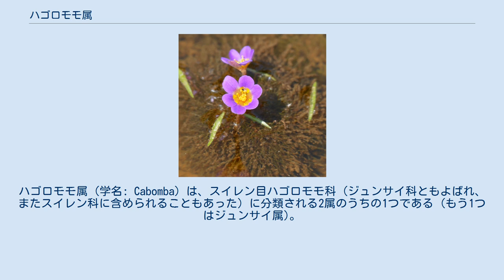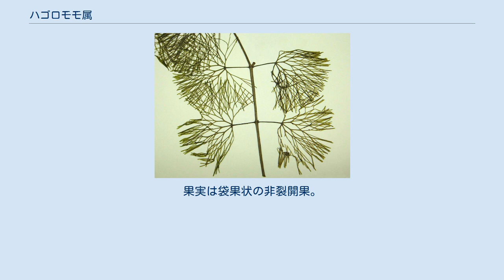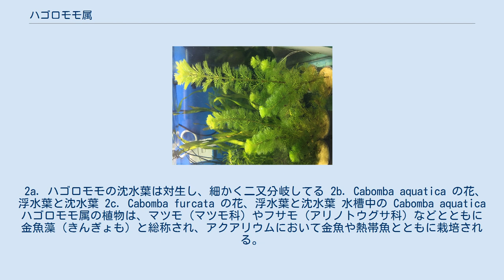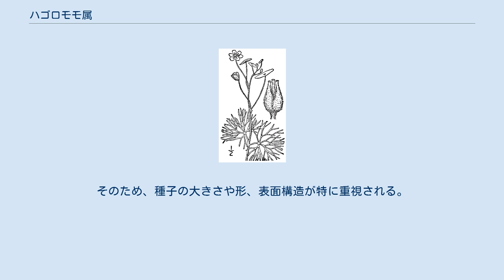ハゴロモモ属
ハゴロモモ属 (学名: Cabomba) は、スイレン目ハゴロモモ科 (ジュンサイ科ともよばれ、またスイレン科に含められることもあった) に分類される2属のうちの1つである (もう1つはジュンサイ属)。
多年生の水草であり、約5種が含まれる。
北米から南米の熱帯〜温帯域に分布しているが、ハゴロモモ (フサジュンサイ) は世界中に帰化しており、日本でも見られる。
 しばしばアクアリウムで金魚や熱帯魚とともに栽培される。
特にハゴロモモは金魚藻と総称される水草の1つであり、極めて広く用いられている。
学名をそのまま読んでカボンバの名で売買されていることも多い。
 1. ハゴロモモ (右側は雌蕊群) ハゴロモモ属は、基本的に沈水性の水草であり、淡水の池沼や緩やかな河川、水路などに生育する。
沈水葉 (水中葉) は茎に対生または3輪生し、細かく二叉分岐している (図1, 2a)。
浮水葉 (水上葉) をつけることもあり、浮水葉はふつう互生し、楕円形からやじり形、小型で全縁、葉柄は葉身裏面中央付近につく (楯状) (図1, 2b, c)。
浮水葉の気孔は葉脈に平行。
 花は放射相称、両性花であり、水上にでて開花する (図1, 2b, c)。
花被片は白色、黄色、紫色などであり、3枚ずつ2輪に配置する (図2b, c)。
内花被片の基部に1対の蜜腺が存在する。
雄蕊は3個が1輪、または3個ずつ2輪につく。
花糸は細長く、葯は外向する。
離生心皮であり雌蕊はふつう3個が1輪につき、ときに基部でやや合着する。
柱頭は頭状。
胚珠は雌蕊1個あたり2–3個、子房背軸面と向軸面につく。
果実は袋果状の非裂開果。
 2a. ハゴロモモの沈水葉は対生し、細かく二又分岐してる 2b. Cabomba aquatica の花、浮水葉と沈水葉 2c. Cabomba furcata の花、浮水葉と沈水葉 水槽中の Cabomba aquatica ハゴロモモ属の植物は、マツモ (マツモ科) やフサモ (アリノトウグサ科) などとともに 金魚藻（きんぎょも）と総称され、アクアリウムにおいて金魚や熱帯魚とともに栽培される。
学名をそのまま読んで「カボンバ」の名で流通していることも多い。
もっとも一般的な種であるハゴロモモ (グリーンカボンバ) がカボンバとよばれることもある)。
 ハゴロモモ (グリーンカボンバ) は初心者向けといわれるが、水質は弱酸性が適しており、アルカリ性に傾くとバラバラになってしまうこともある。
本種の栽培においては光量や二酸化炭素の添加は気にしなくて良いとされる。
グリーンカボンバとくらべると、イエローカボンバやレッドカボンバは維持が難しいとされる。
 ハゴロモモ属には15種ほどが記載されているが、一般的にそのうち5種が認められていることが多い (下表)。
葉の色や分岐程度などに基づいて分類されることがあるが、このような形質は環境条件による変異が大きい。
そのため、種子の大きさや形、表面構造が特に重視される。